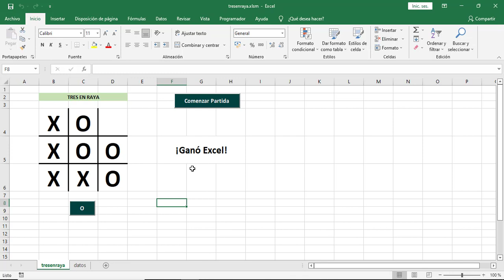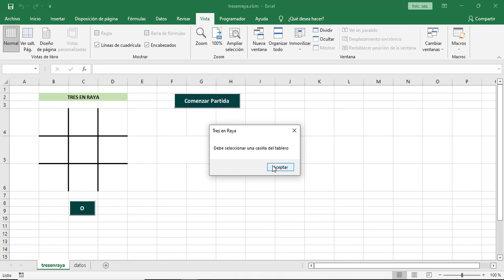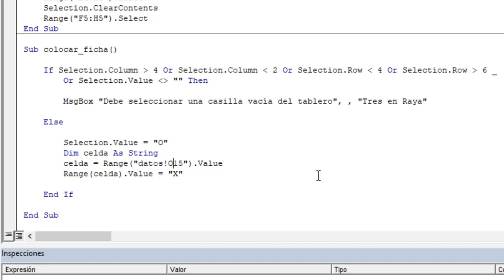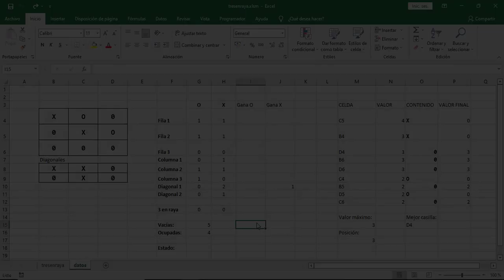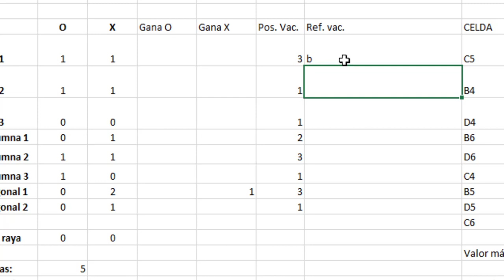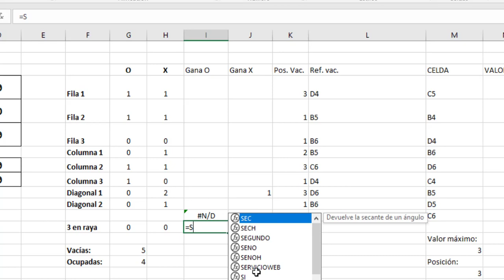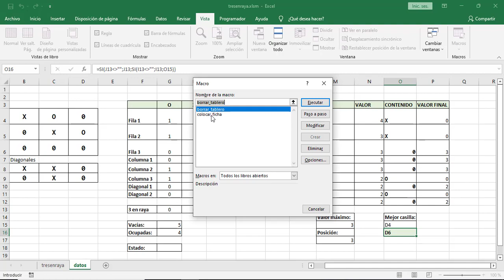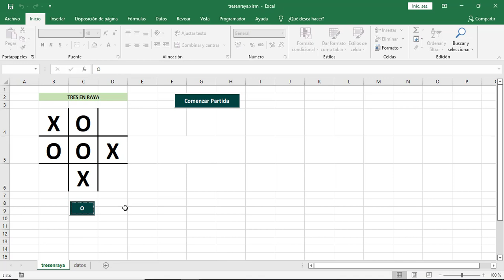Tres en Raya en Excel versión Humano contra Máquina. Parte 2.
En esta segunda parte del tutorial sobre el juego del Tres en Raya versión Humano vs Máquina explico cómo se le puede dar más inteligencia a Excel para que sea más difícil vencerle. Concretamente se programa Excel de forma que sea capaz de detectar cuando tiene oportunidad de vencer y cuando hay posibilidad de que venza el humano, y así hacer que actúe en consecuencia.

Aún así, todavía es posible vencer a Excel. Puedes descargarte esta versión del juego en el siguiente enlace y jugar contra Excel para intentar ganarle:

En este video veremos macros, programación VBA, funciones SI anidadas, la función lógica Y y otras funciones como por ejemplo COINCIDIR, ELEGIR, BUSCAR y SI.ND.

Capítulos:
00:00 : Presentación
01:34 : Mejora del Funcionamiento de la Interfaz
07:53 : Evitar Superponer Fichas
11:02 : Nivel Bajo de Inteligencia
13:36 : Detectar Posible Victoria o Derrota
21:47 : Celda para Ganar y Celda para No Perder
33:58 : Convertir Celda para Ganar o Perder en Mejor Celda
44:35 : El Décimo Movimiento
50:03 : Recapitulación